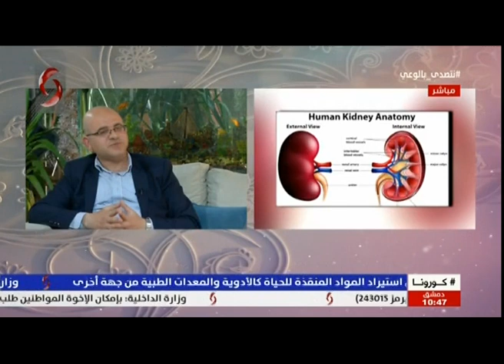فقرة صباحنا غير مع د.نزار عجرم اختصاصي في أمراض الكلى 2020/4/25